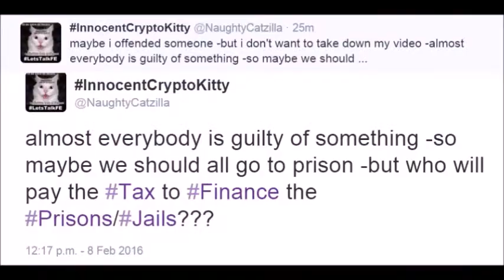16020901 Secret Love Taboo Relationships Cat+Dog Crypto Currency Flat Earth Coin Bitcoin Funny Money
Secret Love Taboo Relationships Cat+Dog Crypto Currency Flat Earth Coin Bitcoin Funny Money P2P innovation